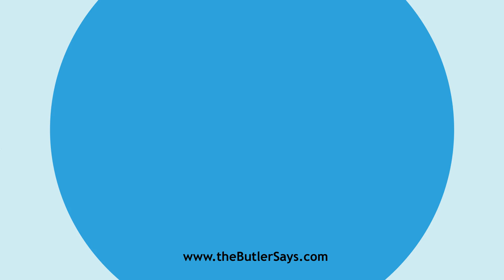Learn how to say this word: "Dejecting"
This is the definition of "Dejecting":
p. pr. & vb. n.  of Deject